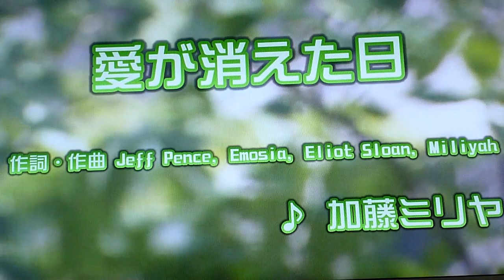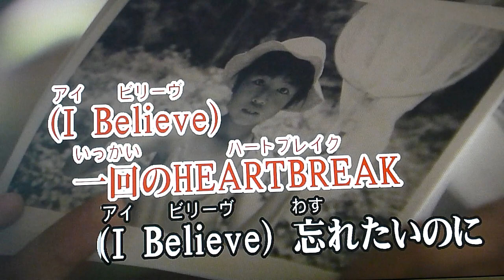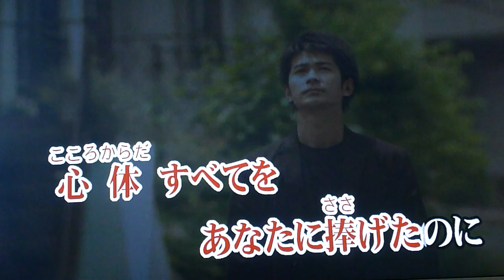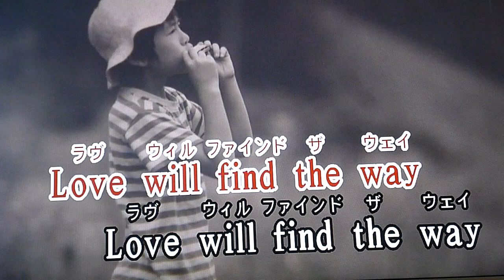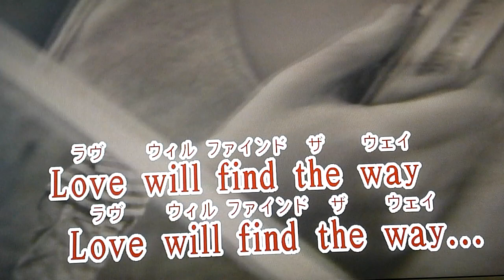愛が消えた日 加藤 ミリヤさん カラオケ